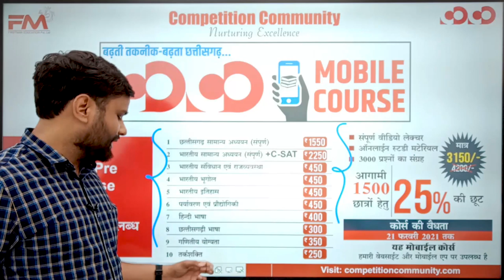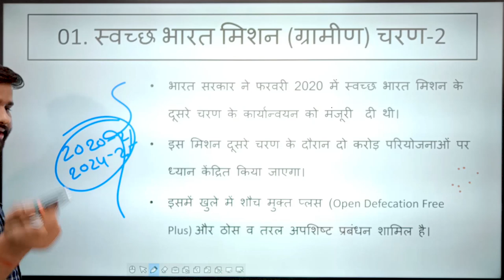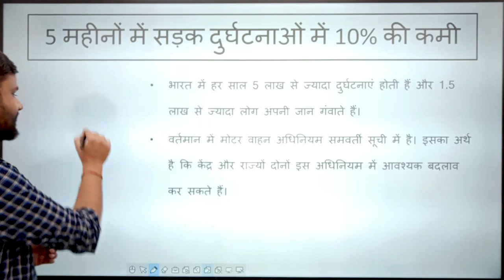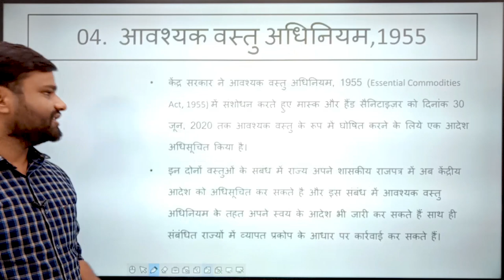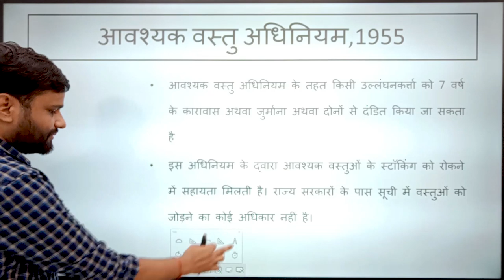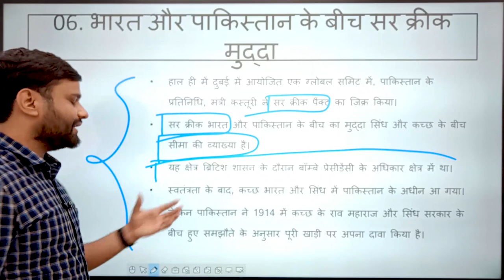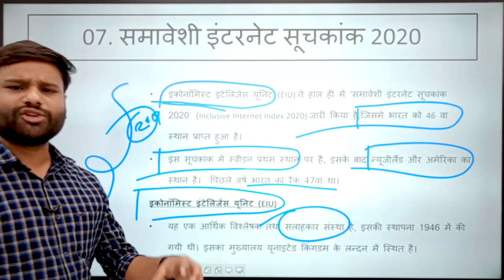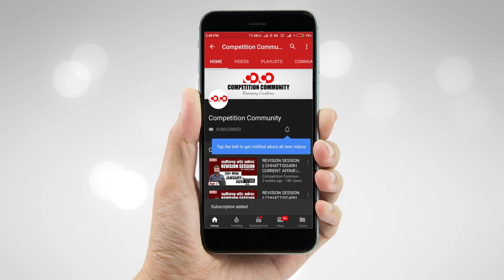National Current Affair | 12th To 19th March 2020